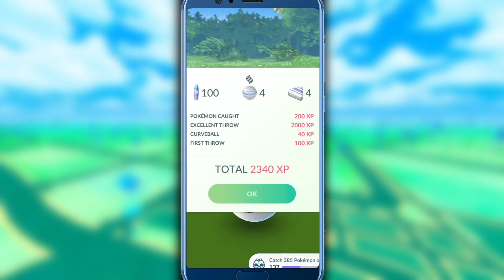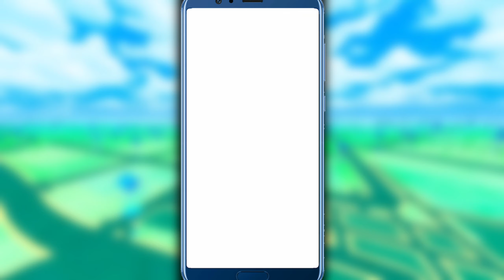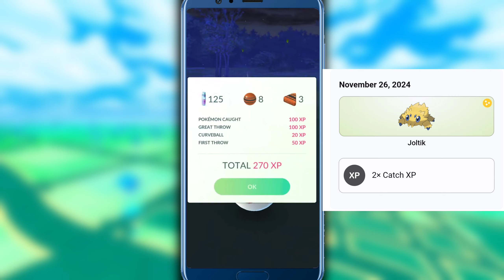Pokemon Go All Special Events & Raids in November | Legendary raids, Community & Raid day Pokemon Go